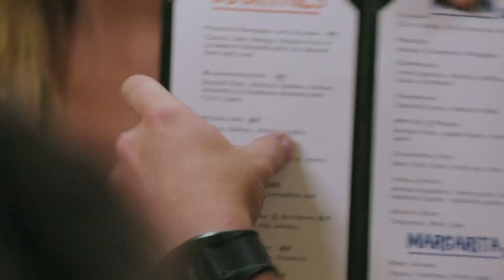Below Deck: Trevor Walker's Had a Little Too Much to Drink (Season 4, Episode 3) | Bravo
And Ben Robinson's had enough.
►► Watch Below Deck Tuesdays at 9/8c on Bravo!

ABOUT BELOW DECK:
Bravo Media returns to the drama-filled waters of the Caribbean as "Below Deck" sets sail for season four. The hit reality series follows eight crew members aboard a 154' luxury yacht as they deal with the extravagant demands of affluent guests in the British Virgin Islands. This season, Captain Lee Rosbach and returning crew members Ben Robinson (chef), Kate Chastain (chief stew) and Kelley Johnson (bosun) are joined by newbies Trevor Walker (senior deckhand), Lauren Burchell (deckhand), Nico Scholly (deckhand), Emily Warburton-Adams (second stew) and Sierra Storm (third stew). When these crew members leave the calm waters of the harbor, the stress, infighting and romantic squabbles make this job anything but a pleasure cruise.